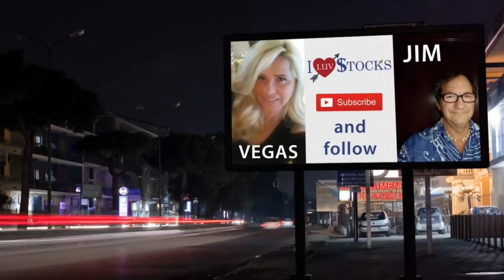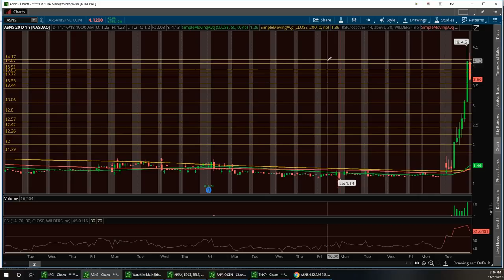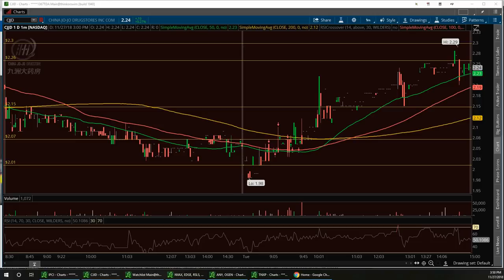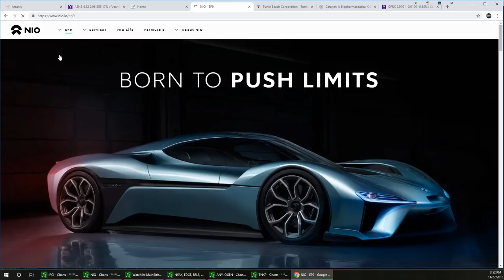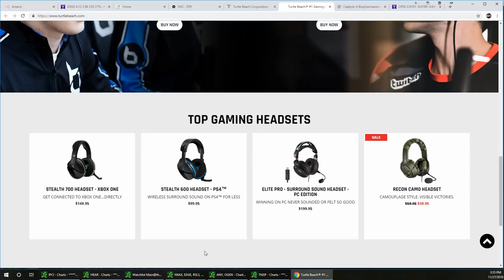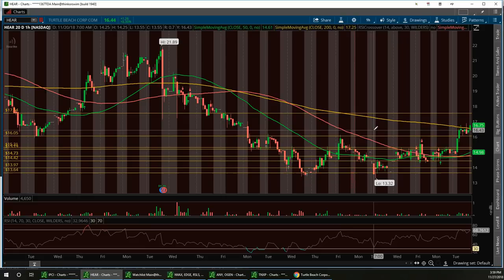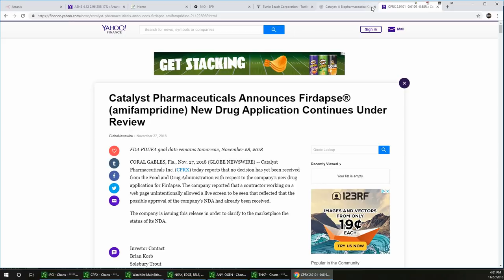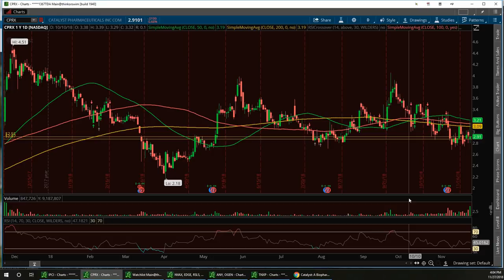Vegas & Jim Wall Street Report $ASNS $CJJD $NIO $HEAR $CPRX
Now accepting DECEMBER members for OTC Classes

channel